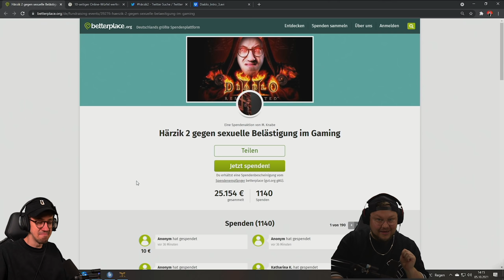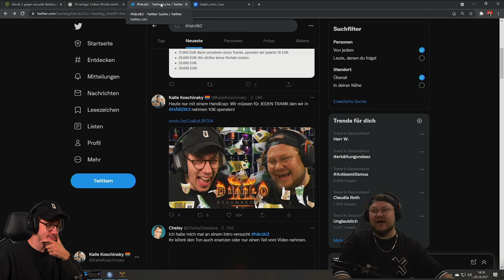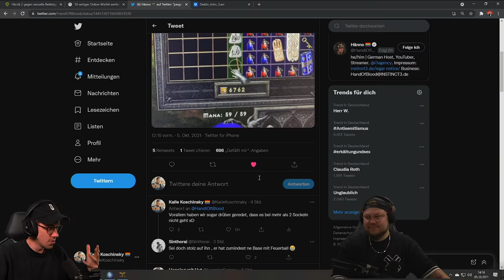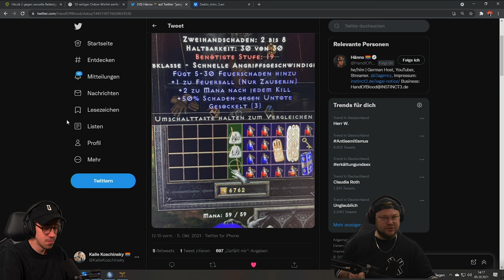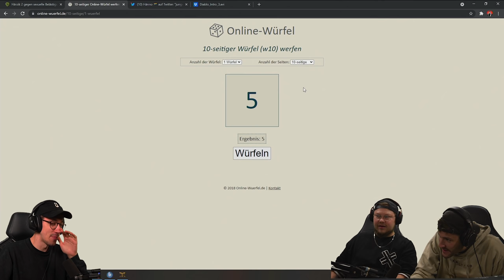Hänno Kalle UND STERZIK MÜSSEN überleben | Härzik 2 | 08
Härzik geht weiter heute mit Hänno Kalle UND Sterzik!
Werden wir überleben?

Schaut bei @Sterzik vorbei!

Ablaufplan:
Dienstag @HandOfUncut
Mittwoch @KalleKoschinsky
Freitag @HandOfUncut
Samstag @KalleKoschinsky

Die Videospiel-Branche hat ein Problem. Im am 20. Juli 2021 reichte das California Department of Fair Employment and Housing (DFEH) Klage gegen Activision Blizzard an. Im Kern der Anklage: sexuelle Belästigung am Arbeitsplatz und sexistische Äußerungen über Vergewaltigungen als „Scherz“ gegenüber weiblichen Mitarbeiterinnen.
Die Gaming Industrie ist geschockt. Es gibt seitdem ständig Neuigkeiten rund um das Thema.